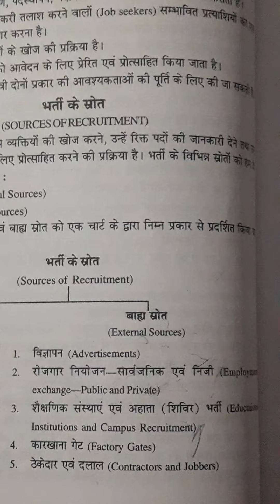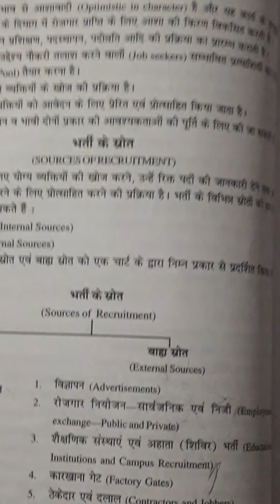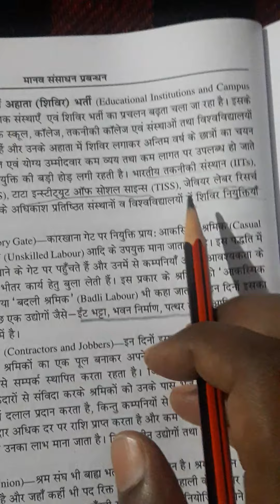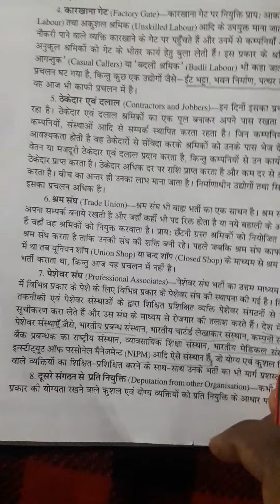B.COM 4th sem Subject-HRM external sources of recruitment 1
Shabina Ma'am